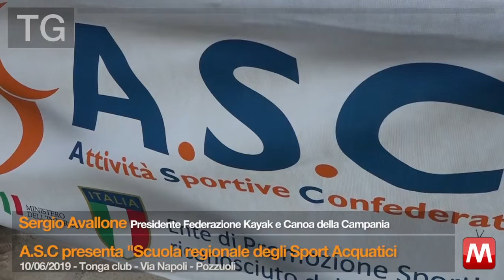TG 10/06/2019 – Sergio Avallone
TG 10/06/2019 – Sergio Avallone Presidente Federazione Canoa e Kayak della Campania
A.S.C presenta “Scuola regonale degli Sport Acquatici”
Tonga club – Via Napoli – Pozzuoli